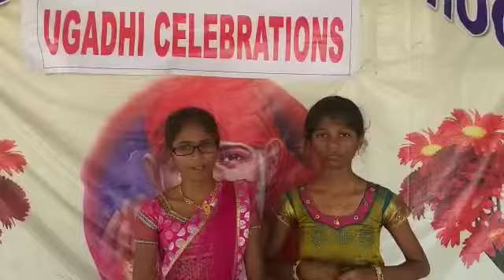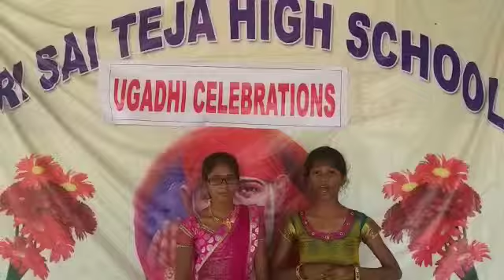Said teja school ugadi celebrations